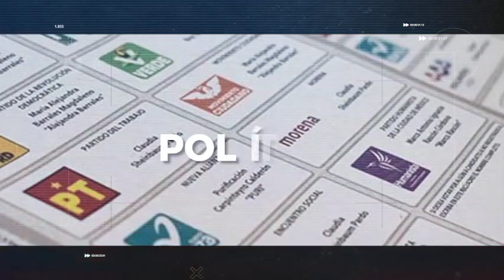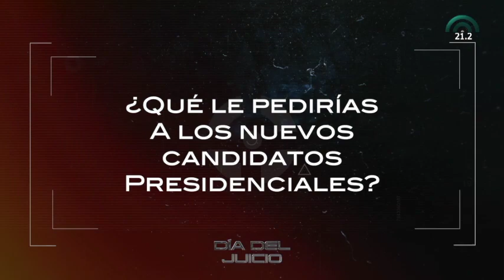🔴EnVivo | El Día del Juicio | 27 de octubre de 2022